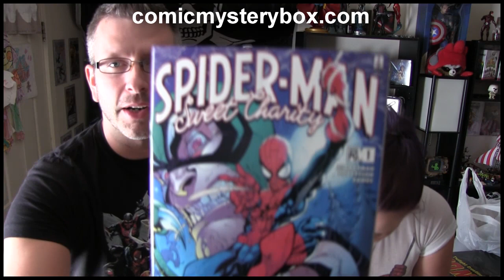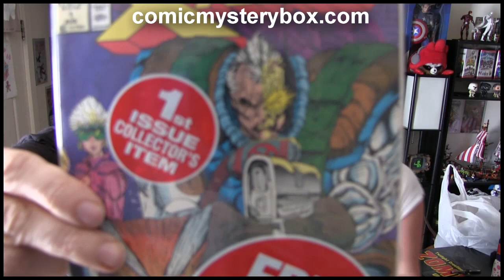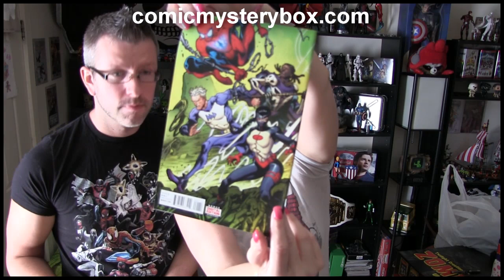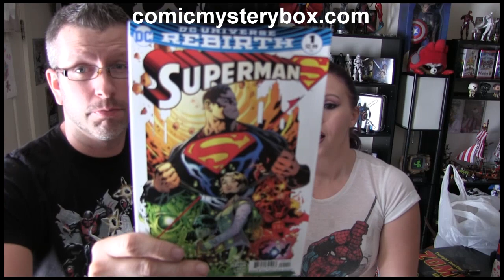Comic Mystery Box Tons of Cool Stuff!